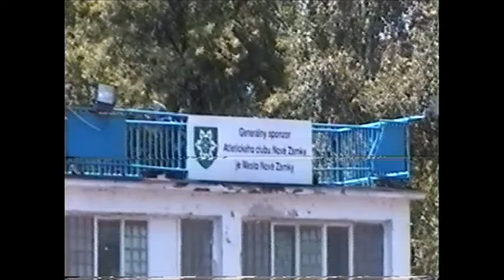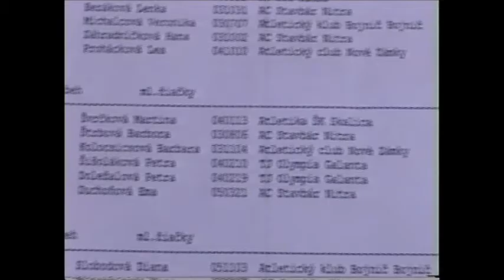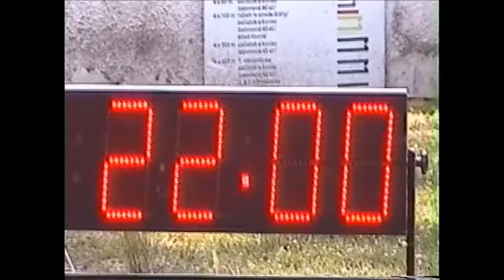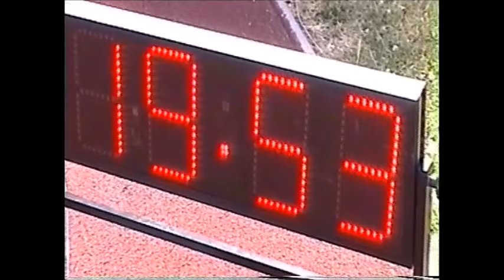Emil Štrab, 2.7.2016 Nové Zámky, 3. kolo M-ZsAZ dorastu a mladšieho žiactva